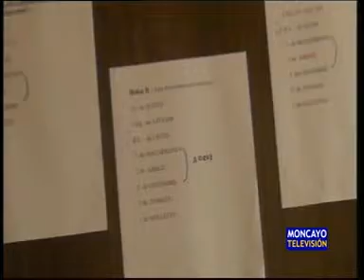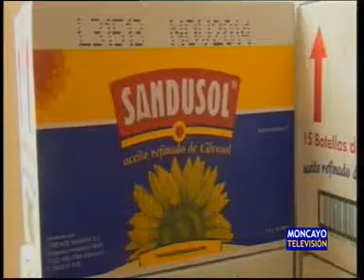Arranca la 'Operación kilo' de Cáritas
Cáritas Diocesana de Tarazona ha comenzado un año más su campaña de la 'Operación kilo'. Hasta primeros de enero se podrán entregar alimentos no perecederos en algunos supermercados, los colegios y las iglesias. Además, Cáritas ha renovado el convenio de colaboración con la Comarca de Tarazona y el Moncayo y el Ayuntamiento turiasonense para el año 2014.